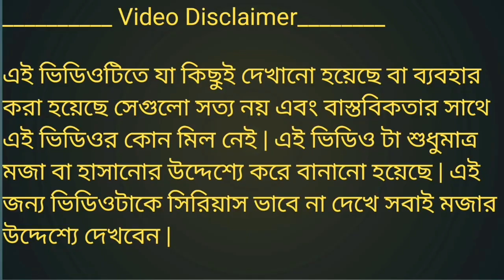হাসিনা ও মমতা দিদি এলো মাছ ধরতে || Sheikh Hasina Funny Video || Mamata Funny Video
Shekh Hasina Funny video

Hasina Funny Video

Mamata funny video

Mamata video

Funny Video

Mamata Banerjee

Sheikh Hasina

Boka Hasina

__________ Video Disclaimer________